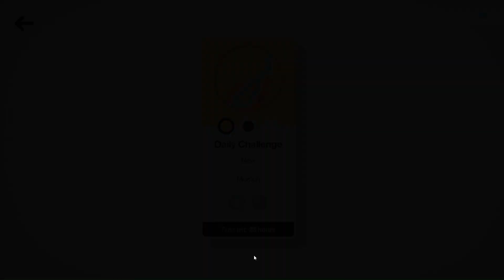Mini Motorways Daily Challenge -11/15/23 (I never pay attention to those double destinations...)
Munich
Can't Be Choosers - Only one choice of upgrade offered
Many Motorways - Start with 3 motorways